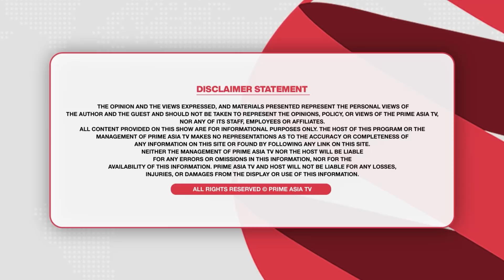Prime Discussion (1757) || ਆਪ ਪਾਰਟੀ ਦੇ ਵਿਧਾਇਕਾਂ ਵਿੱਚ ਵਜ਼ੀਰੀਆ ਦੀ ਹਾਬੜ ਚੰਗੀ ਨਹੀਂ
24 hours Local Punjabi Channel